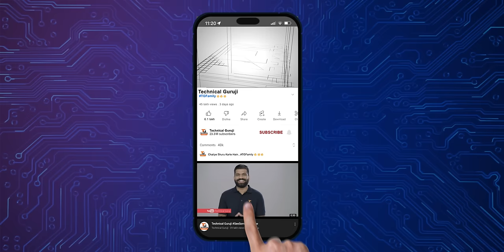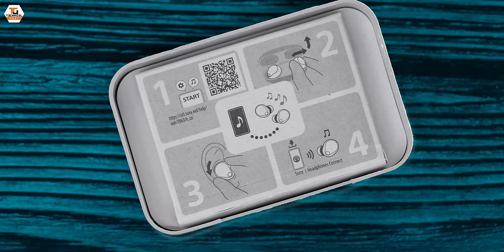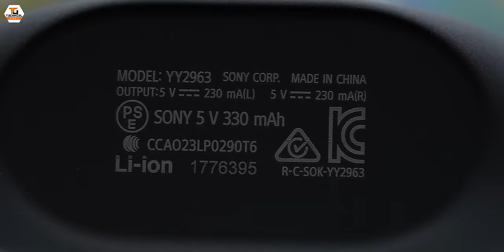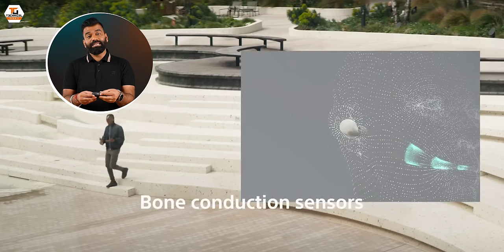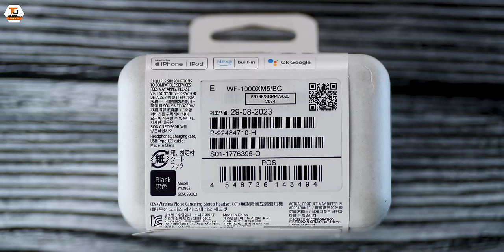Sony WF-1000XM5 Unboxing - Best Earphones?🔥🔥🔥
Namaskaar Dosto, is video mein maine aapse baat ki hai Sony WF-1000XM5 Earphones ke baare mein aur share ki hai inhi Sony WF-1000XM5 Earphones ki Unboxing aur ek first look video. Sony WF-1000XM5 ek premium product hai sony ki taraf se jaha hume milta hai best in class active noise cancellation experience aur infact yaha hai ek 6mm ka dynamic drivers. Mujhe umeed hai ki aapko Sony WF-1000XM5 Earphones ki yeh unboxing video pasand aayegi.

Our Camera Gear:
1. Sony Alpha 7S III camera